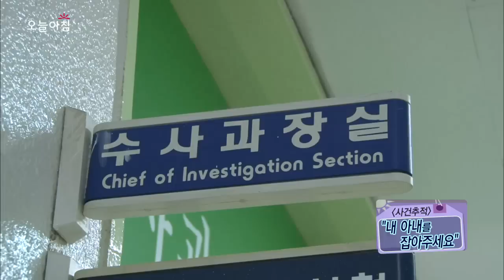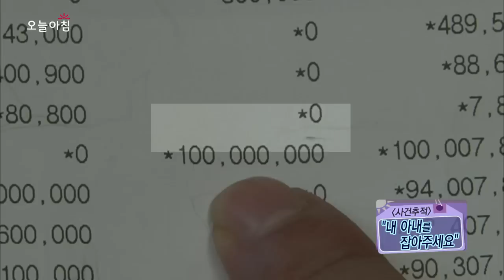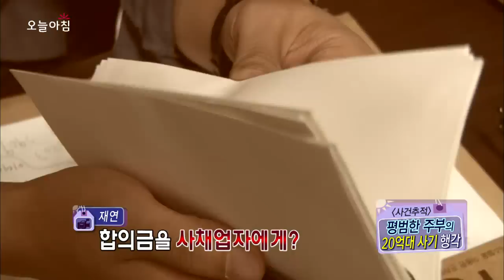오늘 아침 - 사기꾼 내 아내를 잡아주세요!, #03 20130923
고수익 미끼로 투자금 권유해 20억 사기치고 도주한 주부

방송시간: (월~금) 오전 08:30~